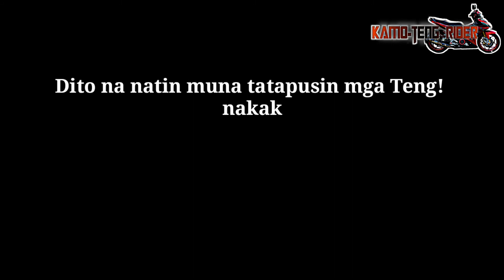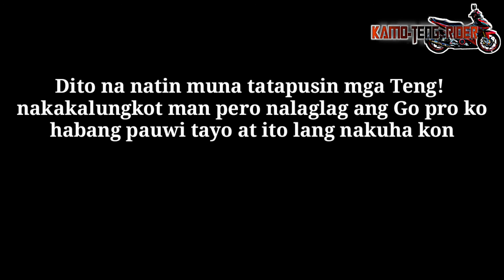Bentang paluge! Sniper 150 Stock Pipe || GOODBYE GO PRO NA BA? || 2nd Episode